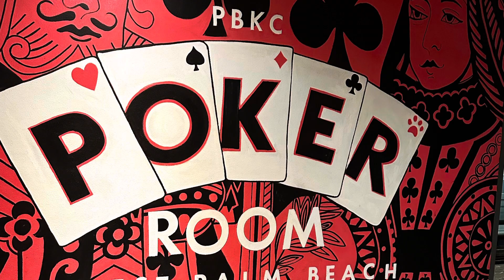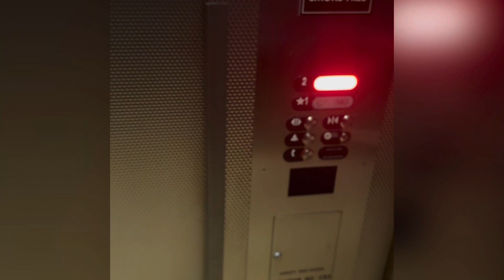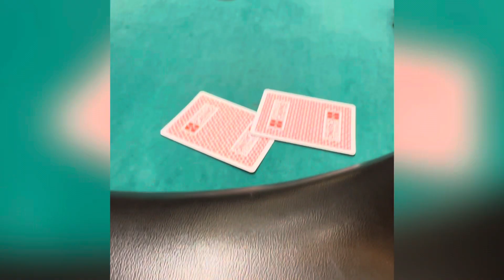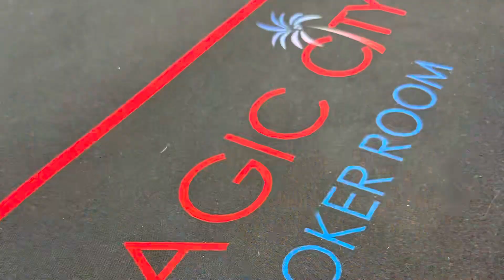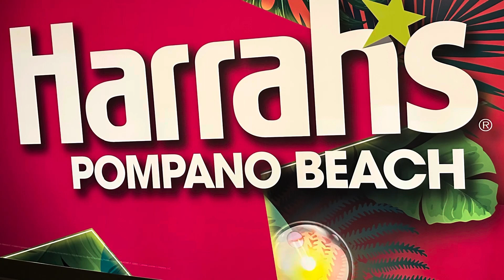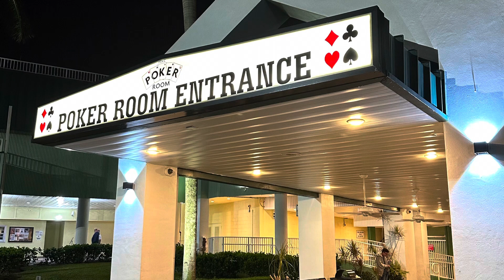South Florida Poker Run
This video is just a quick break down of my sessions; in South Florida. Didn’t record much hands. 🤷🏽‍♂️ I’ll work on it.